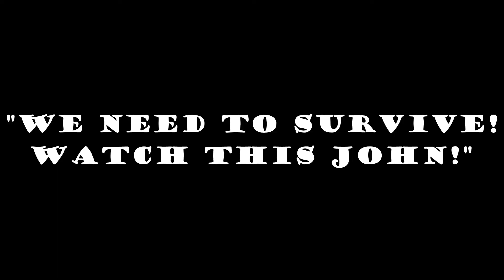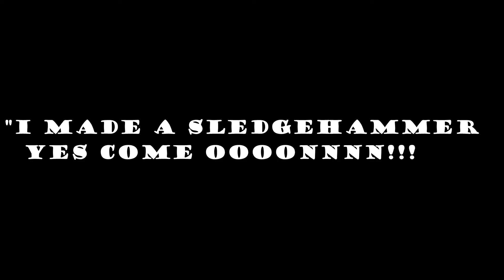The Adventures of Ron & John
Slejhammer

Ron and John will return